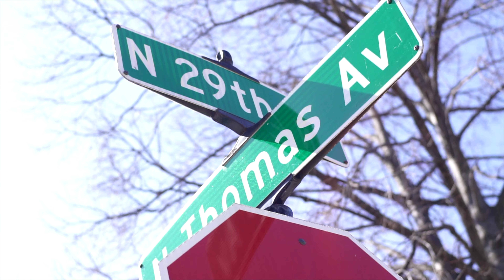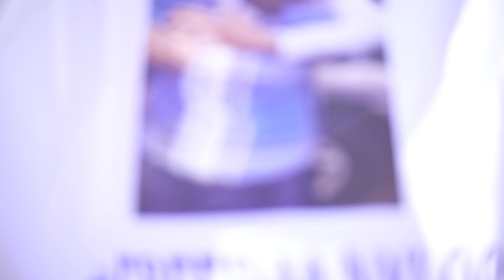Baby Twig "Flexin N Flashin" [Shot and edited by MMF Pro.]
New heat from Baby Twig !!